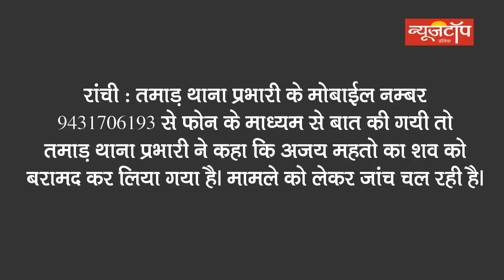Ranchi, Panchpargana News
Ranchi, Panchpargana : पति-पत्नी Newstop Office पहुँचे